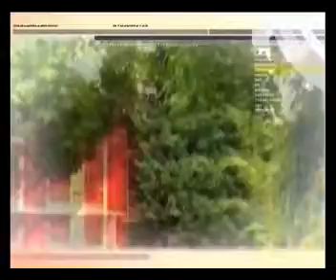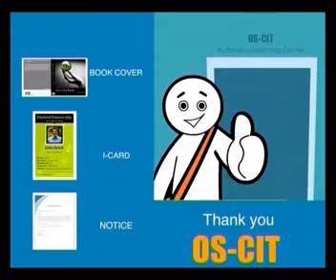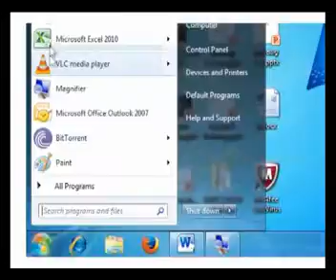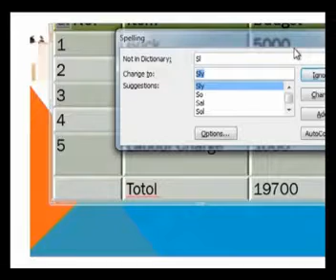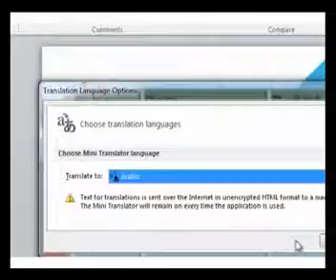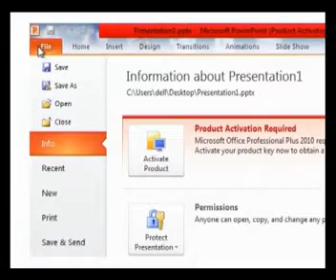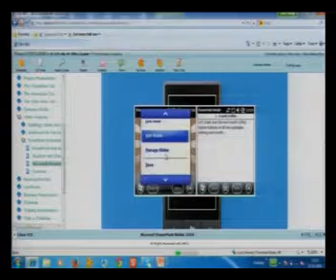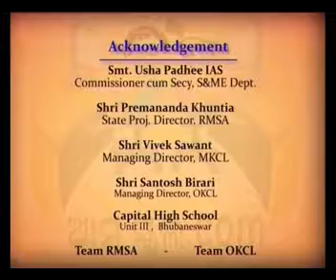Aama School dot Com Ep 88